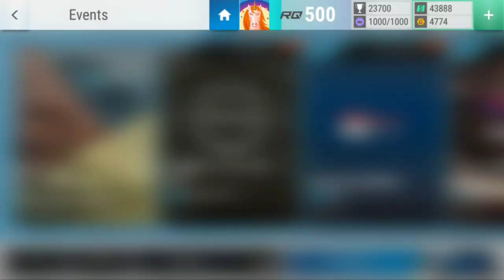Top Drives Events: Getting Up & Over It